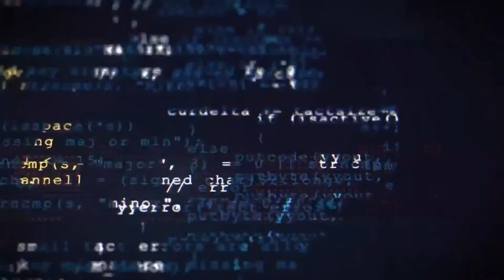Pwn2Own Vancouver 2023 - Drawing for Order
Join us for the kick-off of Pwn2Own Vancouver 2023! We have nearly two dozen entries across multiple categories, including multiple entries in the Automotive category. If everything hits, we will award more than $1,000,000 USD. As always, we begin the event with a random drawing to see the order of attempts for the contest, which begins first thing on Wednesday, March 22.